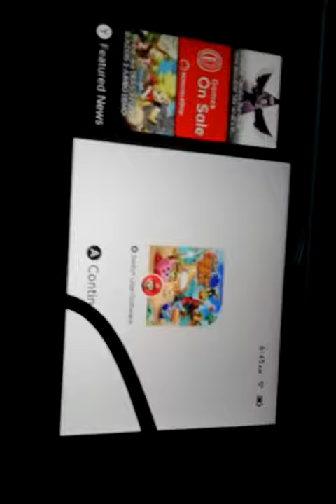MY BIG BITRTHDAY ANOCCMENT!!(and Nintendo Switch)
I will be making more videos in the future, you can watch my 3 part birthday live stream